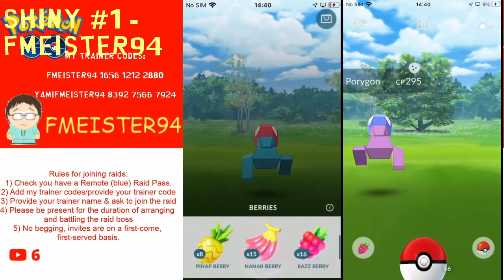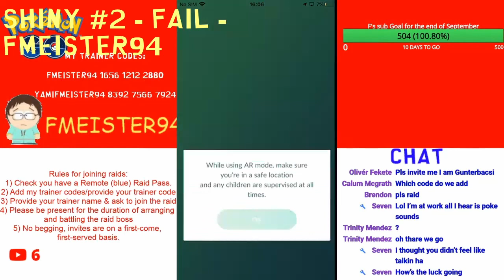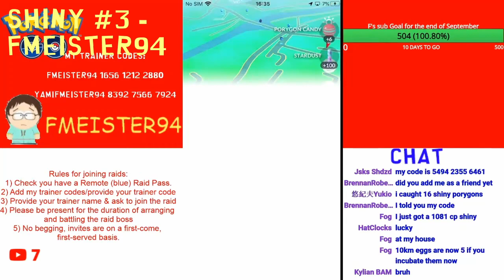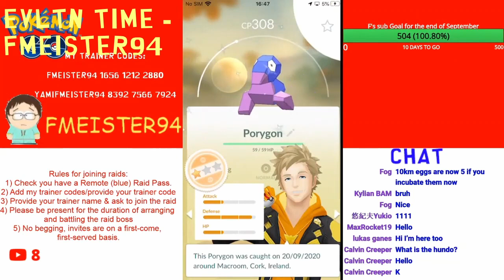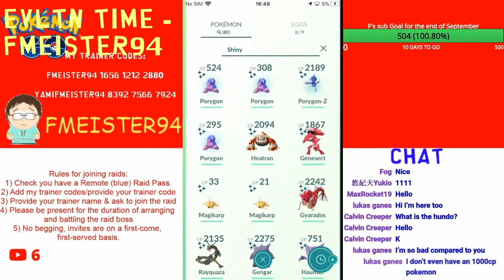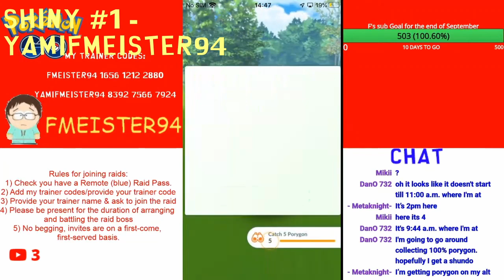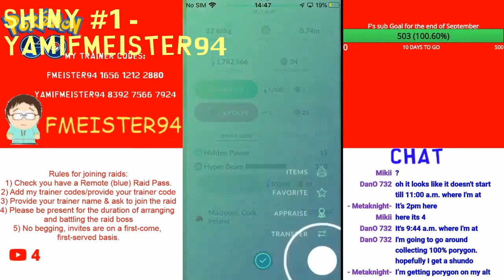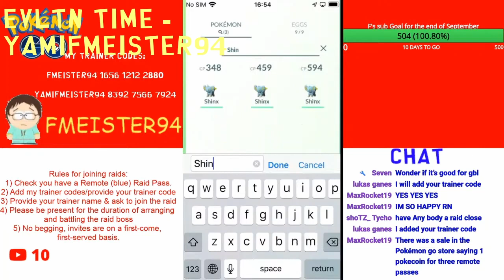MY SHINY HIGHLIGHTS IN PKMNGO #10 - PORYGON COMMUNITY DAY - SEPTEMBER 20 2020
A throwback to Porygon Community Day. I caught seven shinies.

Pokémon GO FCs:                                                                                                                                                                                                                                                                                                                                                              FMEISTER94 (MAIN): 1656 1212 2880
YAMIFMEISTER94 (ALT): 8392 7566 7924
SmurFMeister94 (VALALT): 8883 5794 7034
SurFMeister94 (MYSALT): 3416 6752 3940